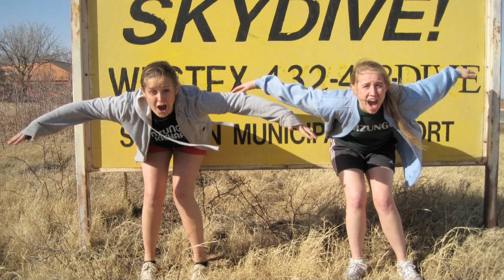Bus Accident Special Edition Newscast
This week, the JMC Network foregoes our regular newscast for this extended coverage of all attention to the fatal bus accident November 4.
We speak with survivors from the wreck, students and faculty around campus about how they are coping with the news and university officials about how they responded. We also have a tribute dedicated to the life of Anabel Reid.